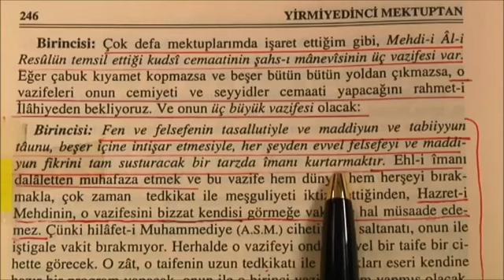BEDİÜZZAMAN DİYOR Kİ MEHDİ DARWINİZM VE MATERYALİZMİ FİKREN YERLE BİR EDECEK